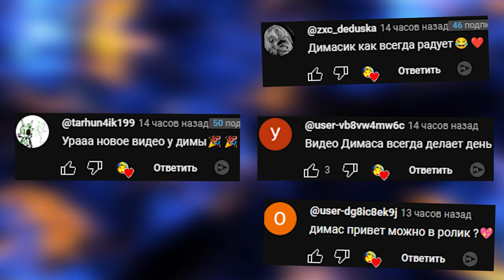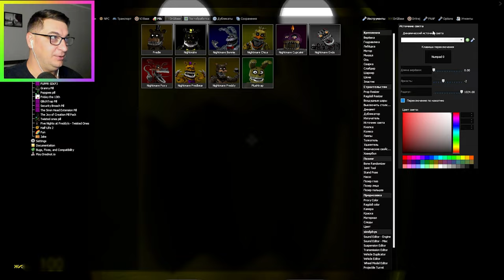АНИМАТРОНИКИ ПУГАЮТ ОХРАННИКА FNAF COOP ► Garry's Mod